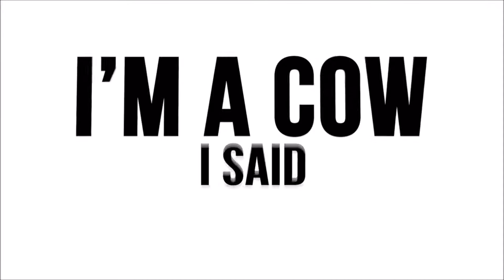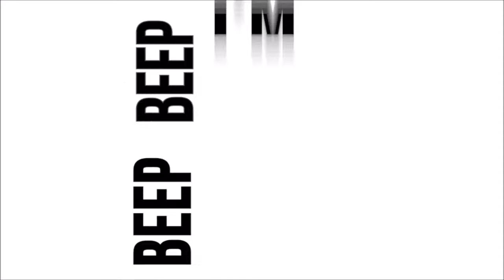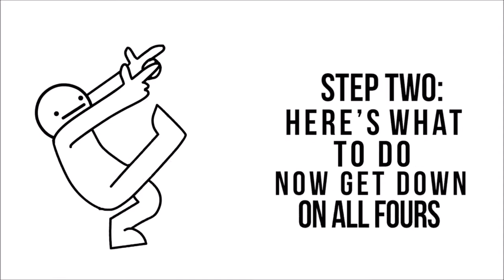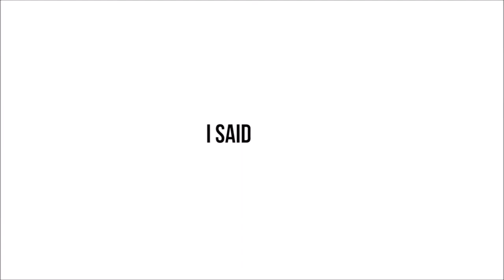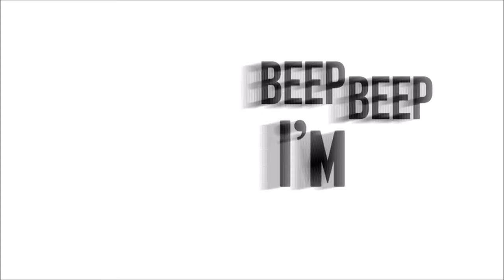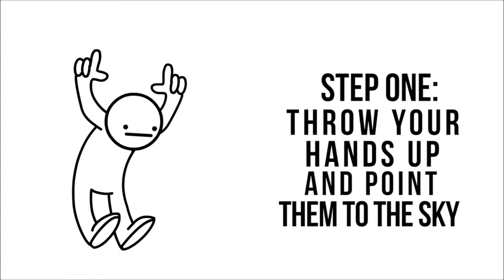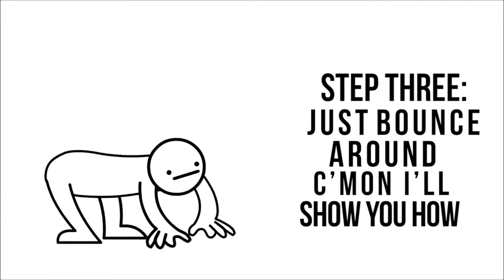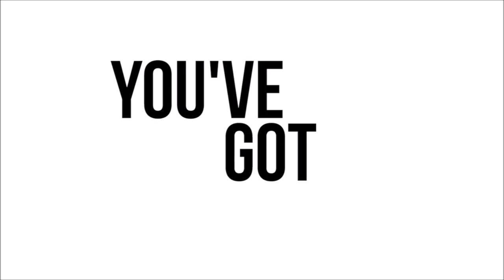asdfmovie - Beep Beep I´am a Sheep (1 Hour)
Dies ist eine 1 Hour Version von dem Lied "Beep Beep I´am a Sheep" aus Folge 10 der Bekannten "asdfmovie" Reihe von dem YouTuber TomSka (alle Rechte Liegen bei ihm).

Viel Spaß
Pitstab